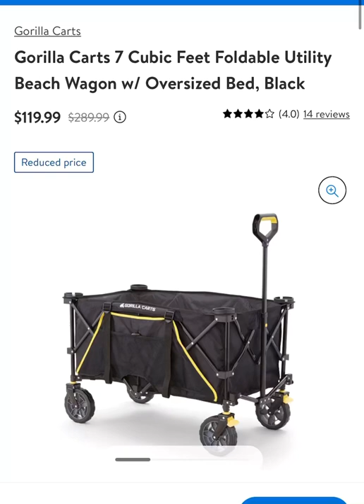Sale $119.99 was $289.99 Gorilla Carts 7 Cubic Feet Foldable Utility Beach Wagon w/ Oversized Bed